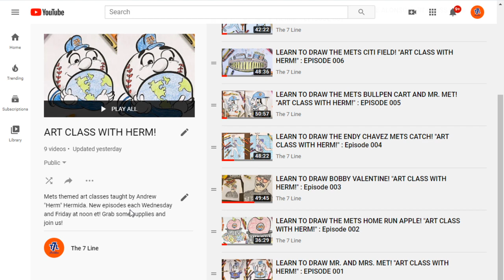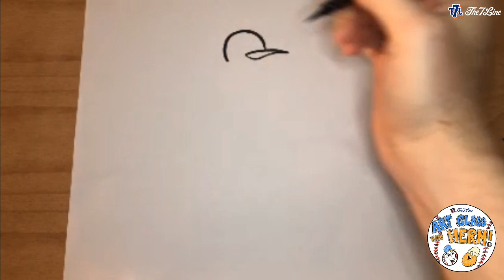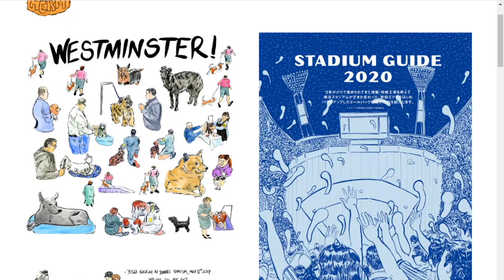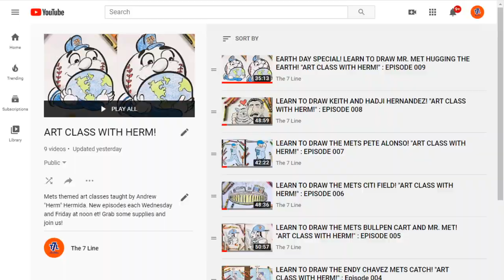LEARN TO DRAW JACOB DEGROM! "ART CLASS WITH HERM!" : EPISODE 010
Herm teaches today's class how to draw Mets pitcher and back to back NL Cy Young Award winner, Jacob deGrom!

Take your mind off things for a bit, grab some art supplies, and join us! This isn't JUST for kids, but the classes are very kid friendly. Round up the family and get creative.

NEW CLASSES EVERY WEDNESDAY AND FRIDAY AT NOON ET!

Show us your art! Tag @The7Line and @Hermherman on Instagram!